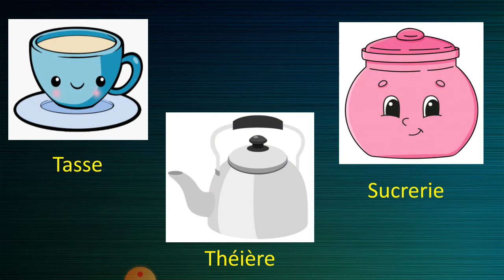La cuisine (2)